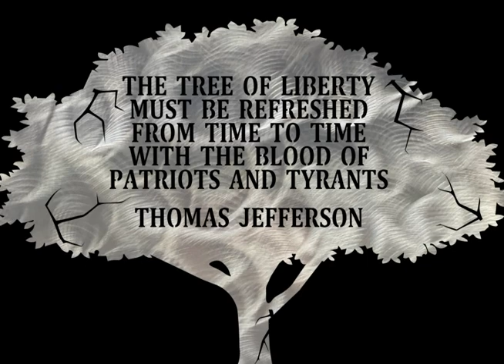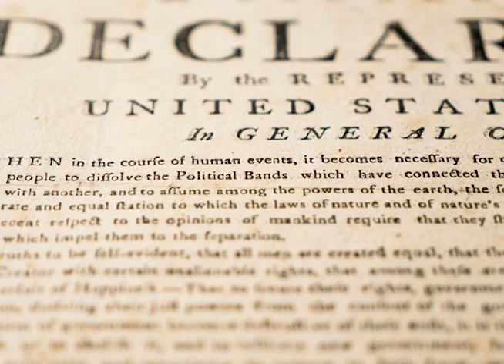The Tree of Liberty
Thomas Jefferson's 1787 letter to William Stephens Smith, the son-in-law of John Adams.